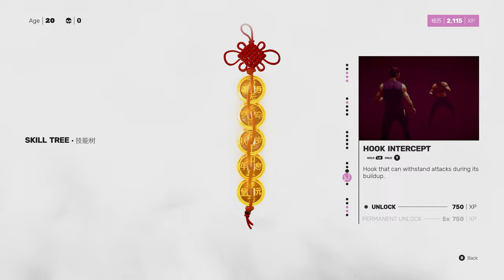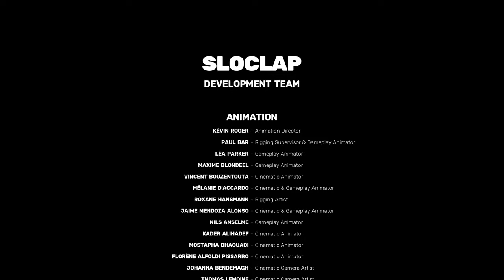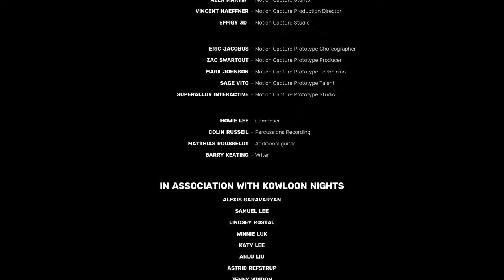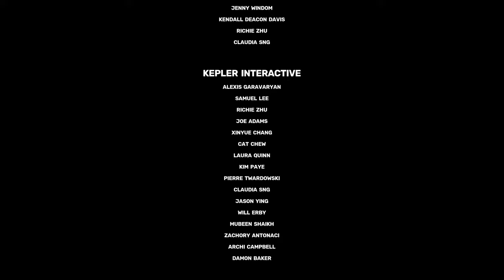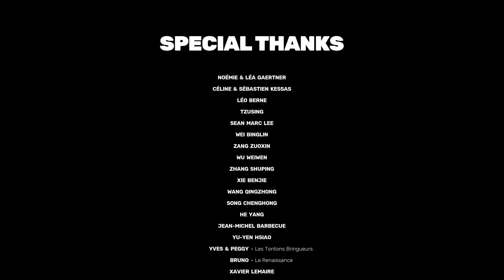【4K】SIFU - Full Game / No Deaths / True Ending (NG / Female MC)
No shortcuts, no permanently unlocked skills, and single segment of course. This is essentially the entire game with the true ending. The only requirement for that is to spare each boss instead of killing them, which you can do by breaking their posture gauge twice.

I uploaded a no death run with the male main character a couple days ago, this time I used the female MC. There's no difference in their gameplay (as far as I know), it just changes a few lines of dialogue when the enemies refer to your gender. I'm getting better at the game, so this run is a bit cleaner than my last one.

SIFU is a new action game from Sloclap, and it's absolutely excellent. If you're a fan of beat 'em ups, or 3D action games in general, SIFU is a must play. It's one of the best games in years. I just wish they would have communicated what the game actually *is* a bit better (or maybe I wasn't paying enough attention), because I didn't know what to expect out of it. It's actually a game made exactly for someone like me. It's full of action from start to finish, with no filler or superfluous elements whatsoever - just a (relatively) short, infinitely replayable, combat focused action game. What more can I ask for?

I'm playing the PC version here. It's alright, but it needs some work. Unfortunately, it stutters a bit when it transitions to a new environment, which is probably the worst thing about it. I'm tempted to buy the game again on PS5, assuming it doesn't have this issue. The best perk of playing on PC would be high framerates if your monitor can handle it, which makes the game feel even better than it already does at 60 fps.

SIFU is currently available on PC, PS4, and PS5. Hopefully it'll come to more platforms in the future, so as many people can play it as possible.

Chapters:
0:00 Intro
3:33 BOSS: Sifu
6:06 Opening
9:37 The Squats
19:19 BOSS: Fajar - The Botanist
24:18 The Club
38:58 BOSS: Sean - The Fighter
44:09 The Museum
59:31 BOSS: Kuroki - The Artist
1:05:25 The Tower
1:19:42 BOSS: Jinfeng - The CEO
1:24:37 The Sanctuary
1:32:48 BOSS: Yang - The Leader
1:39:02 Ending
1:40:44 Credits

FYI: I recorded the intro stage from a new file, and played the rest of the game on an older file with a complete detective board (with no permanent skills unlocked). This way I could access some extra areas and fight more enemies without "extensive" backtracking, and skip the cut-ins when you pick up new keys, and so on. I basically just wanted to make the game as smooth as possible.